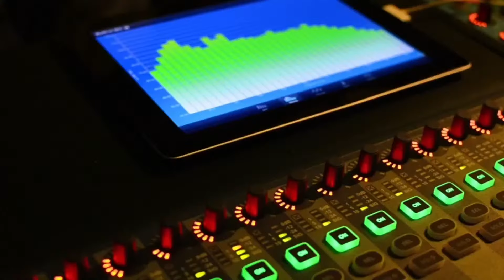Las noticias más importantes del martes 28 de mayo de 2024 con Román Lozinski